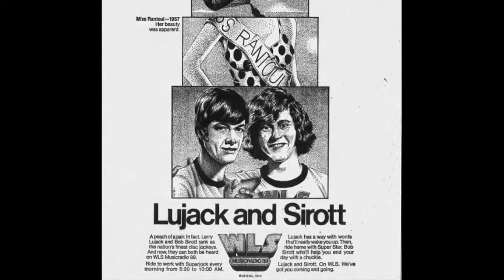WLS 890 Chicago - 17th Anniversary - Bob Sirott - May 2 1977 - Radio Aircheck (4/4)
From the Kenneth Hawkins collection.

The Rock Of Chicago was 89 WLS. It was a pop powerhouse across the midwest.

89 WLS had so many legendary personalities that graced the microphones. Larry Lujack, John Landecker, Dick Biondi, Art Robets, Steve & Garry and The voice heard on this aircheck, Bob Sirott.

Bob started his days on the radio in Chicago at WBBM-FM in the early 1970s, but then he landed a gig at WLS. He spent several years on WLS before moving to TV. He eventually came back to radio, and he took over the morning show at 720 WGN in Chicago.

This recording is from WLS's 17th anniversary as a Top 40 station. You will hear a few voices from WLS history.